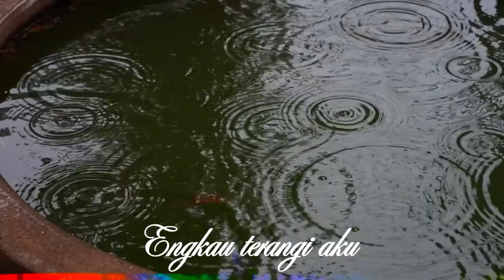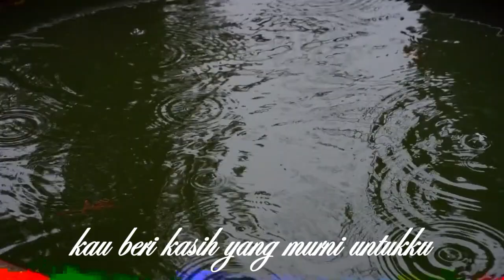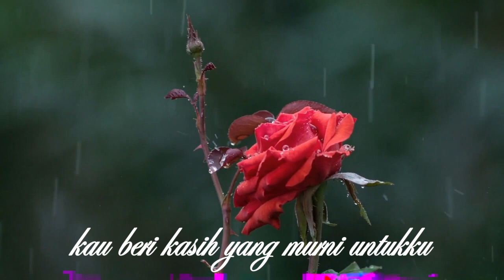Sempurna Bersamamu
Dalam tiap langkahku,
Ku rasakan hadirmu,
Dalam gelap malamku,
engkau terangi aku.

kau lengkapi aku,
tiap detak jantungku.
kau beri cinta terindah untukku.
sempurna ku bila bersamamu.

Dalam tiap langkahku,
Ku rasakan hadirmu,
Dalam gelap malamku,
engkau terangi aku.

kau lengkapi aku,
tiap detak jantungku.

kau temani aku,
tiap detik waktuku.
kau beri kasih yang murni untukku.

kau adalah rumahku.
tempat pulang jiwaku.

kau lengkapi aku,
tiap detak jantungku.
sempurna bila ku bersamamu.

kau temani aku,
tiap detik waktuku.